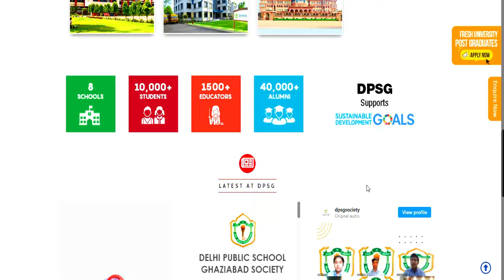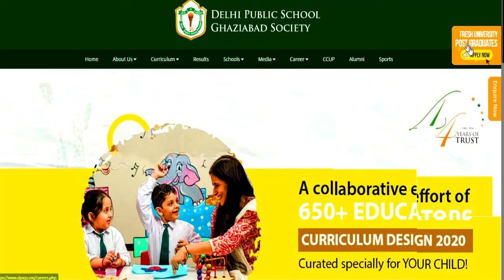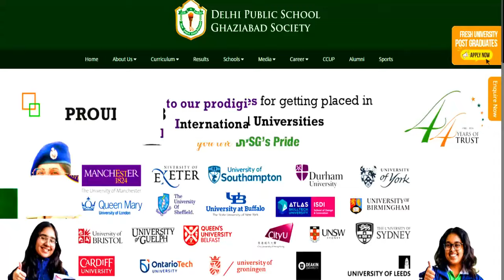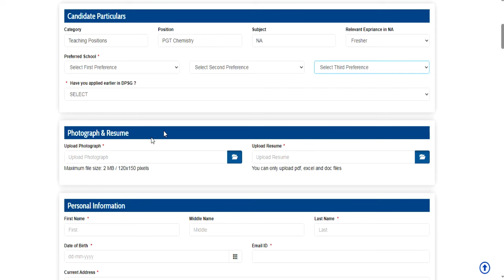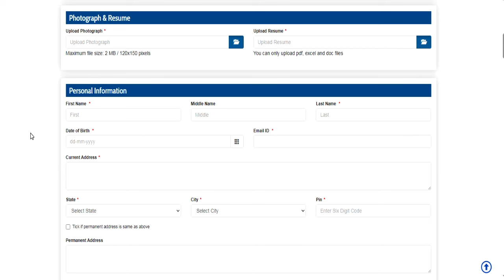SCHOOL TEACHER SALARY: 6 Lakh P.A | APPLY FROM ALL STATE | योग्यता - post graduate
SCHOOL TEACHER SALARY: 6 Lakh P.A | APPLY FROM ALL STATE | योग्यता - post graduate | SCHOOL TEACHERS VACANCY 2024 | SALARY- 47600 + FREE RESIDENCE + FOOD | APPLY FROM ALL STATE2 SAINIK SCHOOL TEACHERS VACANCY 2024 | ALL SUBJECTS | APPLY FROM ALL STATESAINIK SCHOOL VACANCY 2024 | 1 | SALARY- 47600 PER MONTH | ANY GRADUATE/ B.ed APPLY CENTRAL GOVT PERMANENT VACANCY 2024 | 17727 VACANCY |  | ANY GRADUATE APPLY